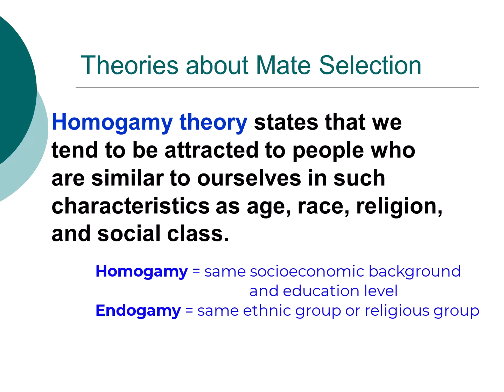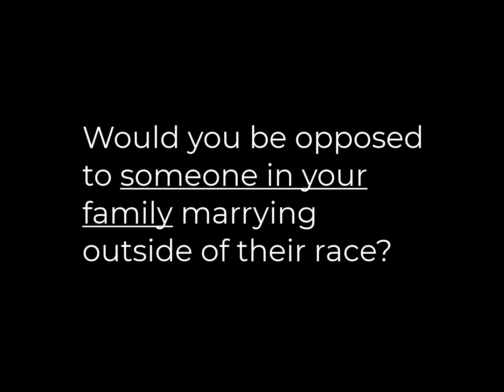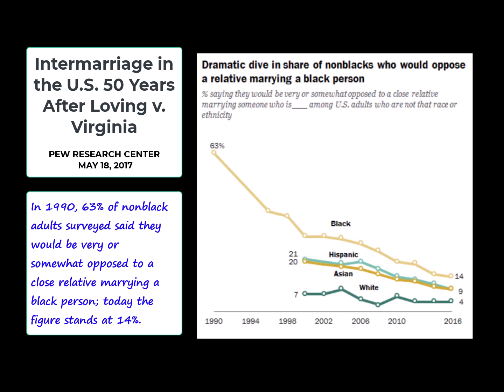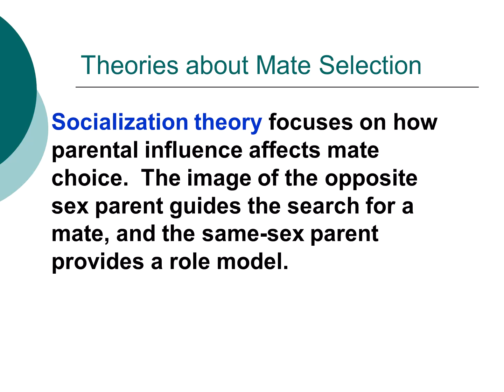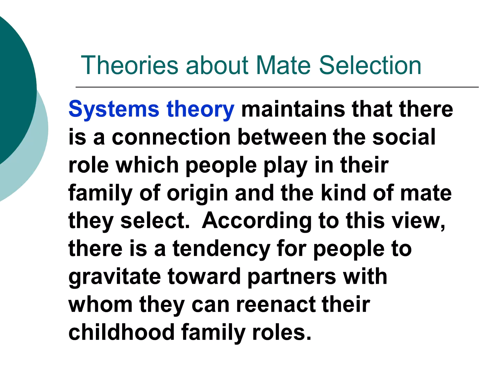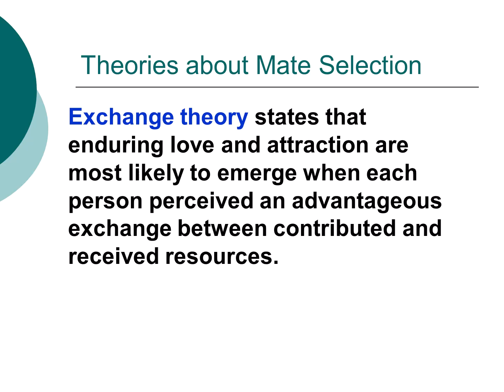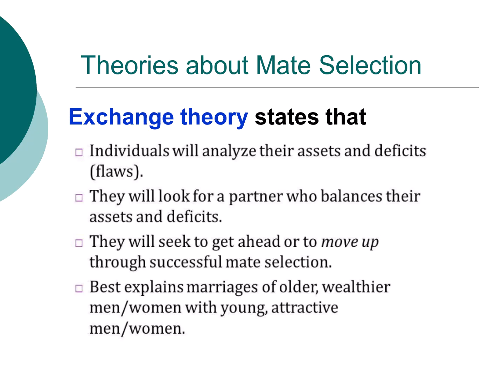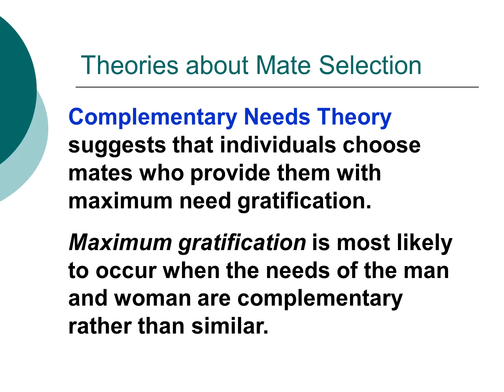Sociology with Professor Dave Theories of Mate Selection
This is a lecture about theories of mate selection for a Sociology of the Family course.